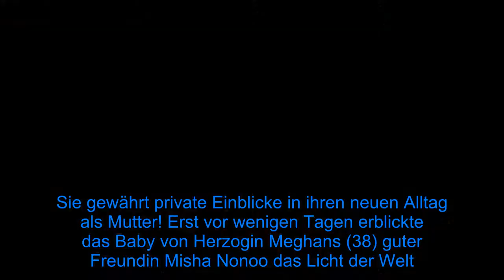Meghans Freundin Misha: Alltag mit Baby ist nicht leicht - Fox News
Sie gewährt private Einblicke in ihren neuen Alltag als Mutter! Erst vor wenigen Tagen erblickte das Baby von Herzogin Meghans (38) guter Freundin Misha Nonoo das Licht der Welt. Während diese freudigen News zunächst von einem Insider in Umlauf gebracht wurden, bestätigte nun auch Misha höchstpersönlich: Ja, Sohn Leo ist endlich da. Neben dem Namen verrät sie auch, dass die Geburt und die Tage danach alles andere als einfach gewesen seien.  In ihrer Instagram-Story spricht die US-amerikanische Modedesignerin ganz offen über die Entbindung und das Leben als frischgebackene Mutter. "Ich dachte, ich hätte jedes Buch gelesen und wäre umfassend darauf vorbereitet, wie es als Mutter sein würde und wie man mit einem Neugeborenen umgeht. Es stellt sich aber heraus, dass man offenbar niemals vollständig darauf vorbereitet sein kann", gesteht die 34-Jährige ihrer Community. Hinzu komme die allgemein angespannte aktuelle Gesundheitslage, die alles erschwert.  Mittlerweile kann Misha offensichtlich ein wenig aufatmen. "Trotzdem bin ich sehr glücklich, dass meine Familie und meine Freunde alle in Sicherheit und gesund sind", stellt sie klar und erklärt, dass im Hause Nonoo ganz langsam etwas Routine einkehrt.    Tipps für Promiflash?